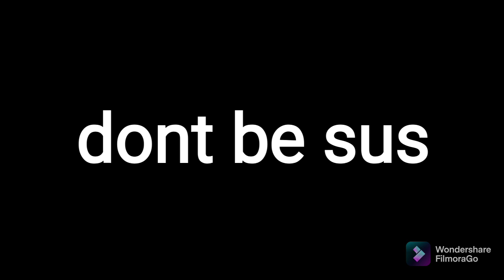super Mario sus